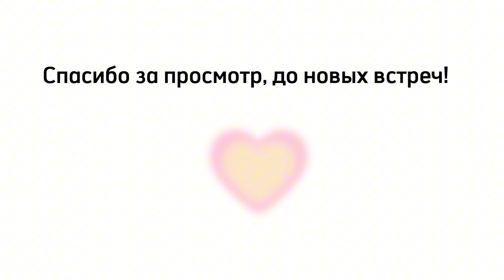VLOG#2: МОЯ ТРЕНИРОВКА | АНТИПОКУПКИ КОСМЕТИКИ | ЖАРИМ РИБАЙ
Привет, меня зовут Кристина и я приглашаю тебя провести этот день со мной. Покажу свою тренировку спины, покажу косметику, которая меня разочаровала, попробуем пожарить вкусный стейк. Буду благодарна за поддержку лайком!